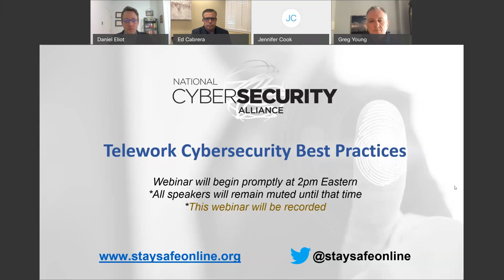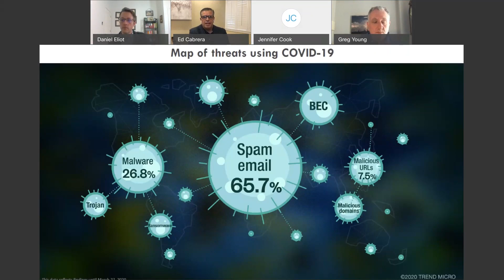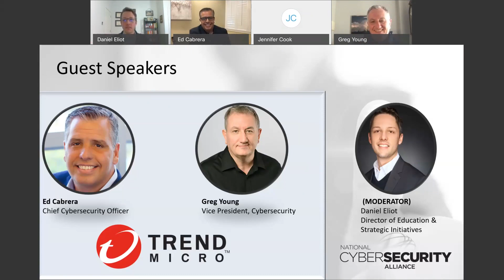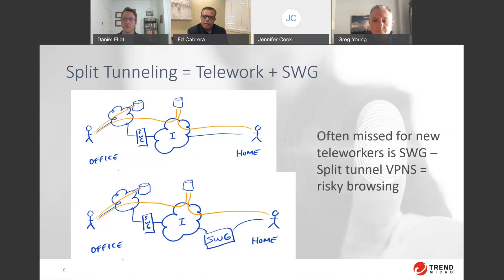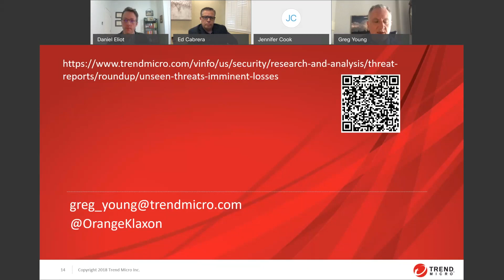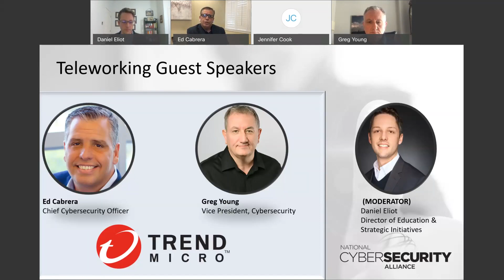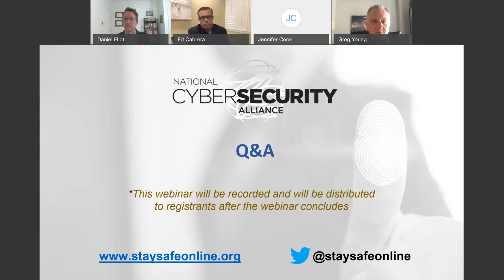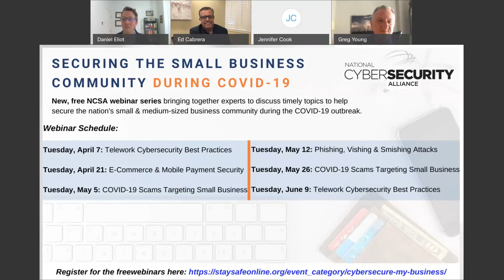Telework Cybersecurity Best Practices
@StaySafeOnlineNCA 's Director of Education & Strategic Initiatives, Daniel Eliot, speaks with @trendmicro's Chief Cybersecurity Officer, Ed Cabrera, and VP of Cybersecurity, Greg Young, to discuss telework cybersecurity best practices.